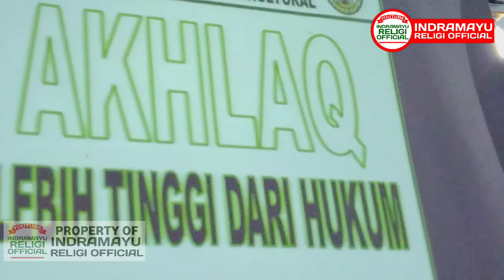Akhlaq Lebih Tinggi Dari Hukum | Habib Hanif Alattas Part 1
Akhlaq Lebih Tinggi Dari Hukum
Habib Hanif Alattas Rutin 2 Bulanan
Majelis Al Baha Sidawangi Sumber Cirebon.